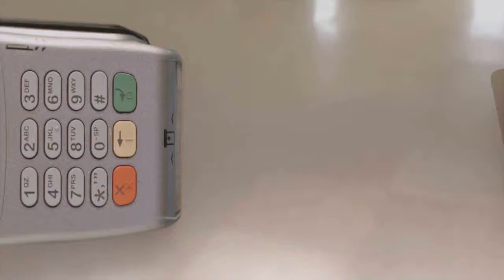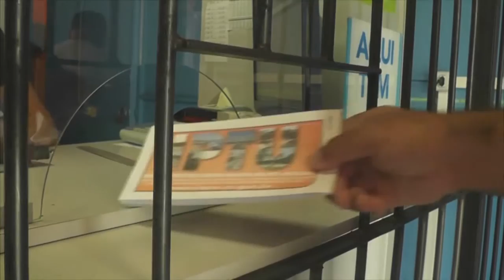COM TÁBUAS SOLTAS PONTE DA VILA DOS PESCADORES TRAZ RISCO A MORADORES